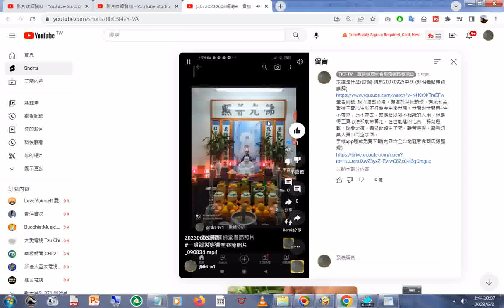20230603網傳#一貫道家庭佛堂春節照片 附加#留言 提供#求道 素食館資訊 螢幕錄影 放大鏡 的應用#ikt#tao#dao#share#TKT-TV